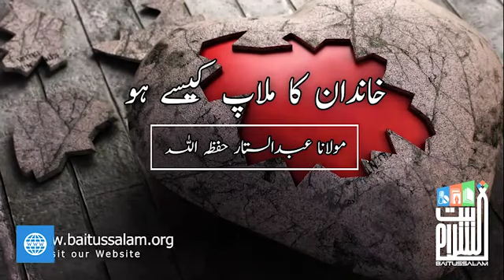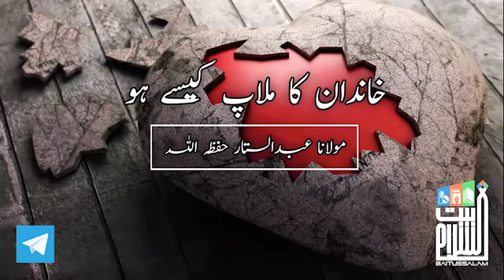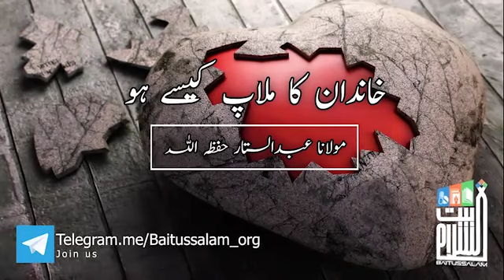خاندان کا ملاپ کیسے ہو ( آسان طریق ) مولانا عبدالستار حفظ اللہ | مسجد بیت السلام ڈیفینس فیز 4 کراچی